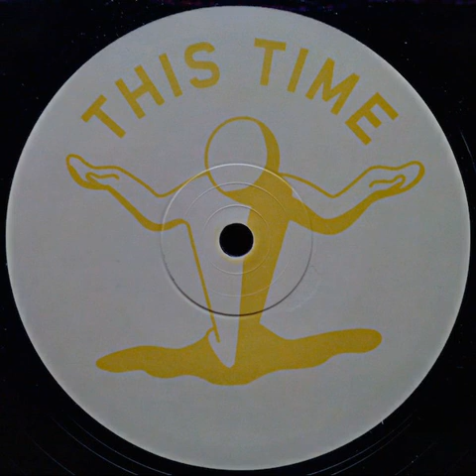Rosario - U&M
wrong speed